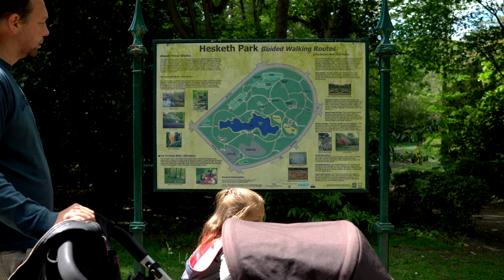The Cheetham's Day in the Life Family film - Documentary Family Videography and Photography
I imagine for the camera shy the idea of having someone following you and your family around with a camera would be weird.

The idea of someone there taking photos of your every day, totally normal family life may make you think you're too boring.

But fast forward a few years and your now will be full of the moments you smile looking back on.

The honest and real moments that make your family life so special.

It also allows me to become a friend hanging out with you. For everyone to feel comfortable and more natural having me around. Soon you forget I even came with a camera and that's when I get to show you what your extra ordinary family life really looks like...

If you are curious about having a day in your life captured so you can look back and remember this very moment then I'd love to hear from you.

I can relate to all your worries I'm certain of it and I can share some wonderful examples with you that may help you decide if my alternative, documentary approach to family photography and videography would be perfect for you.

I'm an award winning family photographer and videographer based in west Lancashire but I love to travel all over hanging out with families :)